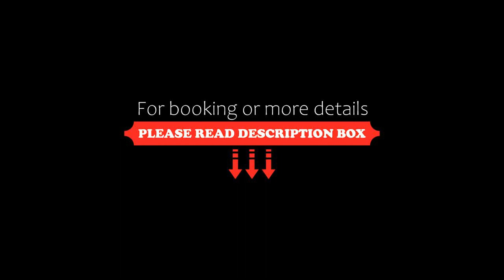Ryley Motor Inn, Wangaratta, Australia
About Property:
Situated only 200 m from the centre of Wangaratta, Ryley Motor Inn offers free Wi-Fi and air-conditioned ground floor suites and rooms with a digital flat-screen TV. Guests enjoy an outdoor swimming pool.
Each room offers a microwave, toaster and tea/coffee making facilities. All include a bathroom with a shower and hairdryer. There is also a small refrigerator, ironing facilities and wardrobe in ever...
Property Type: Hotel
Address: 52 Ryley Street, 3677 Wangaratta, Australia
Searching For
1. Ryley Motor Inn - Wangaratta - Australia
2. Ryley Motor Inn - Wangaratta - Australia Address
3. Ryley Motor Inn - Wangaratta - Australia Rooms
4. Ryley Motor Inn - Wangaratta - Australia Amenities
5. Ryley Motor Inn - Wangaratta - Australia Offers and Deals
Audio Credit:
Track Title: Blank Slate
Artist: VYEN